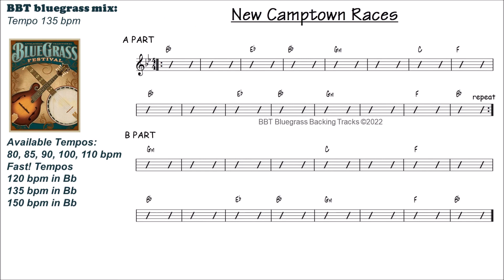New Camptown Races 135 bpm bluegrass backing track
NEW CAMPTOWN RACES practice track in Bb.  Fast! Tempo 135 BPM
Available in several tempos here on BBT